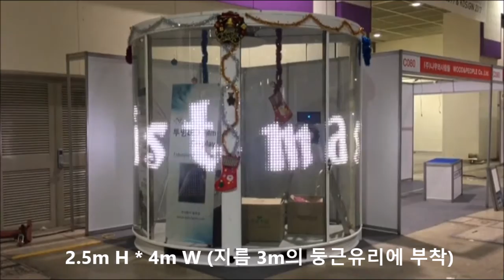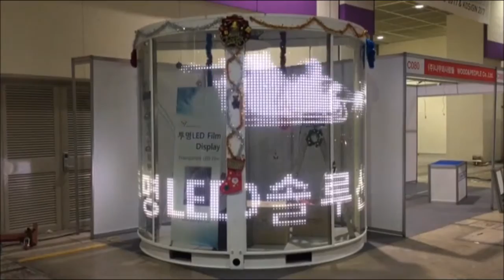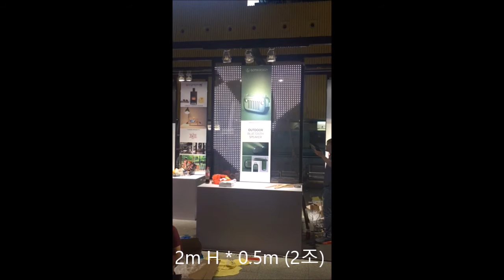Transparent led film display solution (flixable LED film)